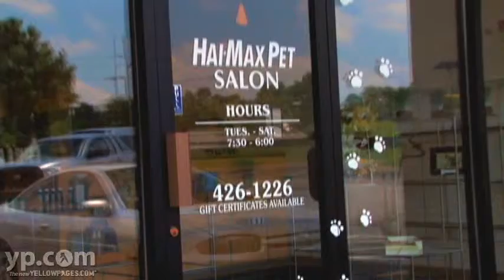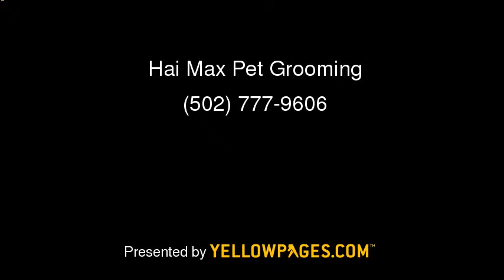Louisville Dog Washing Hai Max Pet Grooming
Your pet is family, right? Then give it the beauty treatment you'd give to your mother, take it to Hai Max Pet Grooming. With two locations in Louisville, owner Hai Nguyen and his internationally-trained staff offer bathing, flea treatment, nail clipping, haircuts and more, all with quality products and a gentle touch. Whether you've got a show dog or a shaggy mutt, take your pet's looks seriously and get them in to Hai Max Pet Grooming.